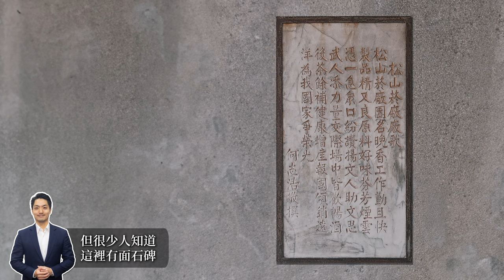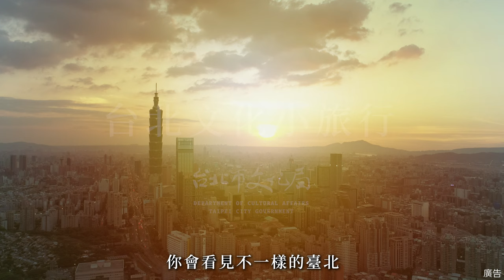文化小旅行_熊讚Bravo篇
臺北已經擁有超過三百年以上的開發史，
日常生活的軌跡，就是地方故事的文化底蘊
這次熊讚受到臺北市政府神秘客邀請，
特別從文化點裡隨機挑選，走訪幾個臺北故事說給大家聽唷.ᐟ.ᐟ
你，對就是你，也有屬於自己的臺北的故事嗎？
不妨在留言區與大家分享吧！